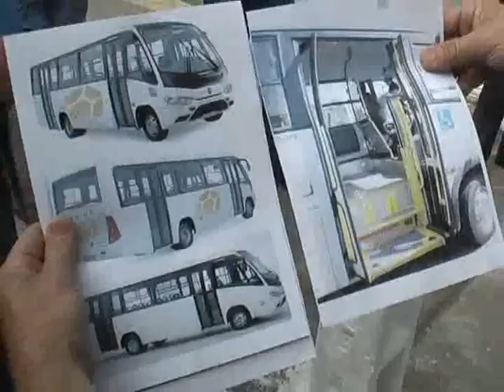Projeto para "desafogar" o trânsito em Divinópolis pode ser implementado na cidade - JC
Inspirado em cidades como Belo Horizonte e Sete Lagoas, um grupo de motoristas teve a idéia de criar um projeto para desafogar o transporte coletivo da cidade. Como o governo discute a próxima concessão não há momento mais propício para avaliar esta proposta que já foi encaminhada para Câmara.